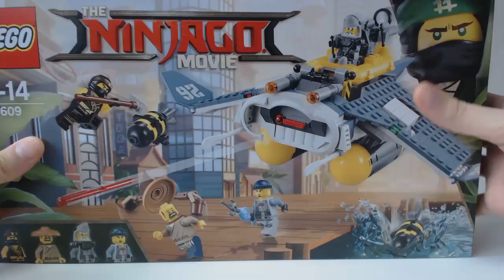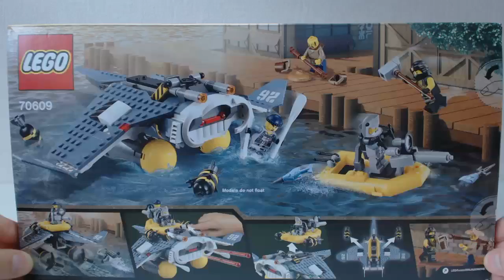[CONSTRUCTION] The LEGO Ninjago Movie : Manta Ray Bomber (1/2) [FR]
Construction en direct de l'ensemble de jeu The LEGO Ninjago Movie #70609 Manta Ray Bomber (Le bombardier Raie Manta), sorti en 2017.
Partie 1/2.
Par Loserkiller.